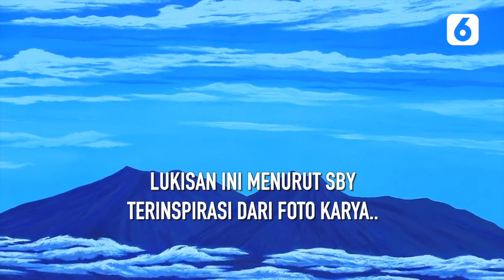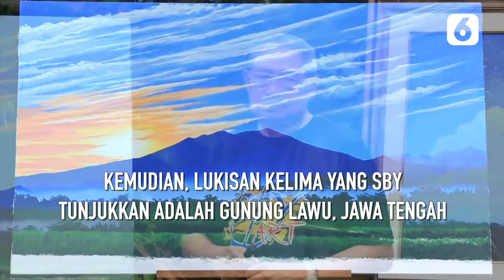SBY Pamer Lukisan di Instagram, Keren-keren Hasilnya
Mantan Presiden RI, Susilo Bambang Yudhoyono (SBY) menceritakan sejumlah lukisan yang ia buat melalui akun instagram @aniyudhoyono, Senin (1/11/2021).